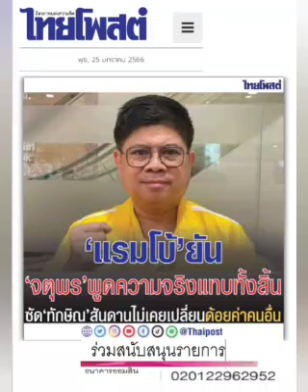'แรมโบ้' ยืนยัน 'จตุพร' พูดความจริง : ๒๖ ม.ค.๖๖, ไทยโพสต์: พ.วัฒนา(เสียง)